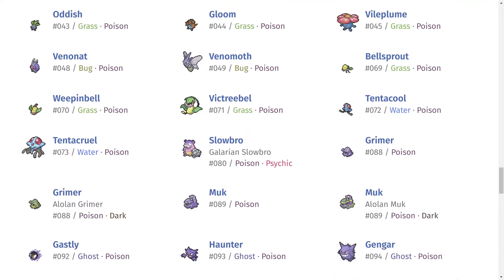Pokémon Fire Red: Hardcore Nuzlocke (part 1) - Only Poison Types!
After completely a vanilla hardcore nuzlocke run for every game from gen 3 to gen 6, we will now see if we can complete a Pokémon Fire Red run by only using Poison-type Pokémon.

What makes this a "hardcore" nuzlocke run?
-You can only catch the first Pokémon you encounter in each area.
-You have to give nicknames to further the emotional bond.
-If one of your Pokémon faints... it's gone forever.
-We are playing on "set" mode.
-No items are allowed in battle (the only exception is held items).
-Our Pokémon's levels need to be the same level or lower than the highest leveled Pokémon in each gym and the Elite Four’s Champion. (For example: Brock's Onix is level 14, so our team cannot be any higher than level 14 prior to starting this battle)!

This video idea was inspired by Pro Nuzlocker, FlygonHG! His own challenge can be found here:

Here we take on our Rival as well as the first and second gym leaders. Will we be able to defeat them all without losing anyone in the process? Well...